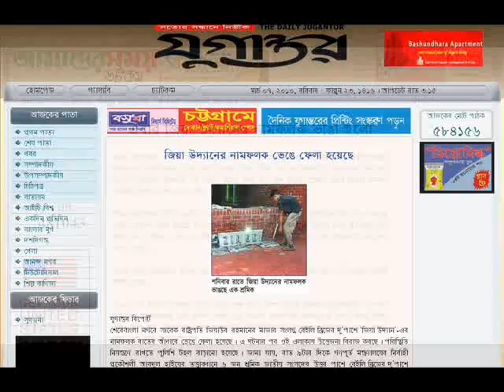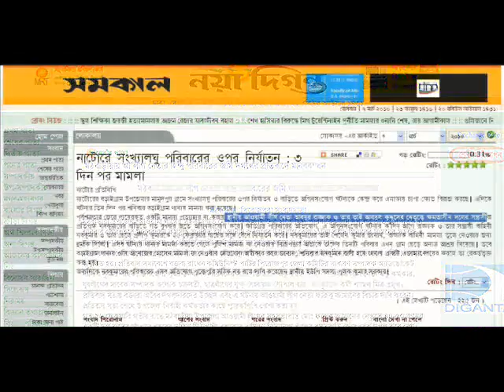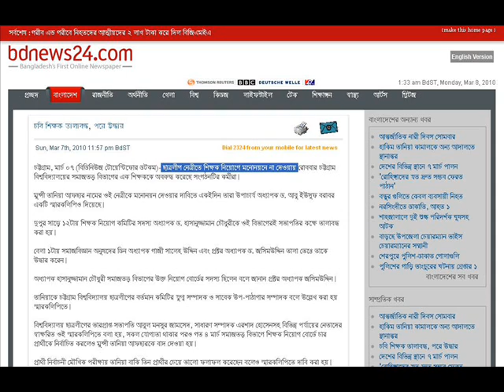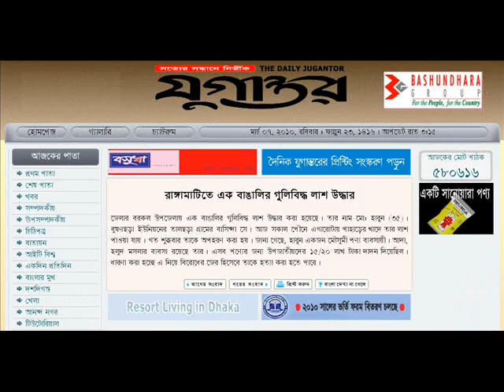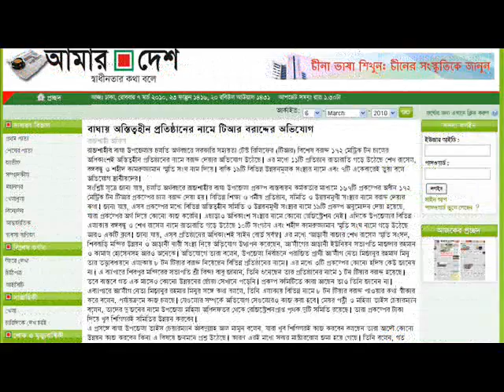ANALOG NEWS (07-03-2010) From Digital Bangladesh